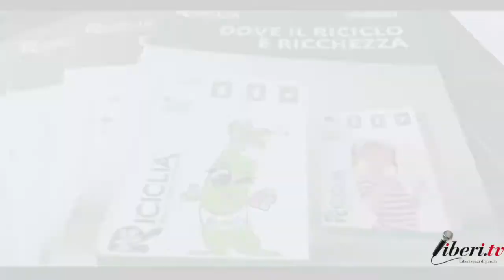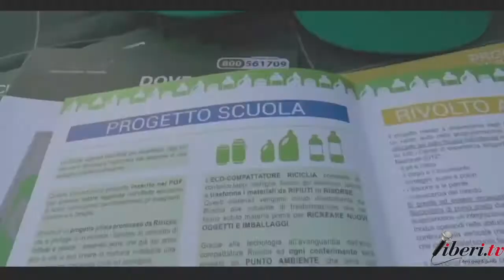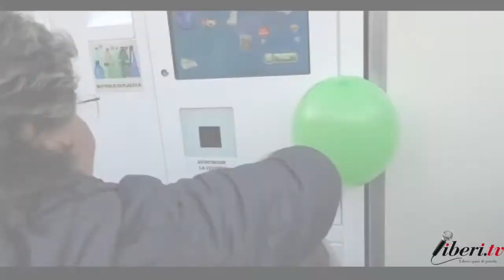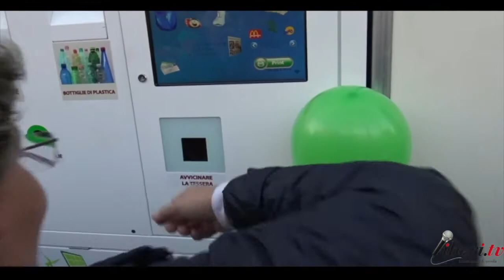Fernanda Gigliotti (Sindaco di Nocera Terinese) - Apre il Riciclia Point a Nocera Terinese (CZ)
Apre il Bancomat ecologico a Nocera Terinese (CZ), sconti per la mensa scolastica e per fare la spesa.
Da mercoledì 16 novembre la formula del riciclo incentivante arriva anche a Nocera Terinese (CZ) dalla collaborazione tra il Comune e Riciclia, azienda veneta che ha sviluppato un modello di filiera del riciclo vantaggioso per tutta la comunità.

Intervista a Fernanda Gigliotti, Sindaco di Nocera Terinese (Cz).